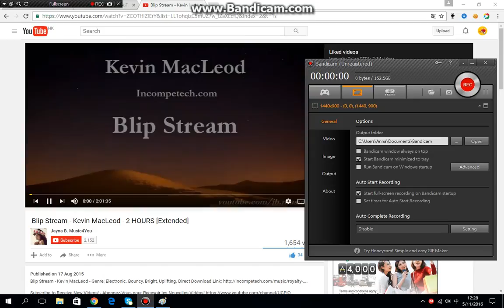Object Country Fanart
i know,with paint,sorry about that door of awesomness!